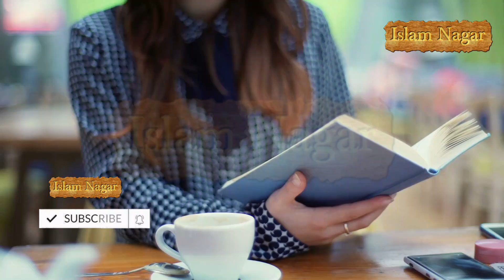Ikhlaqi Kahani | Aik Pagal Admi Ki Sabaq Amoz Kahani | New Moral Story | Best Hindi Urdu Moral Story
Dear Friends to day i am going to present aik ikhlaqi kahani for you. aik pagal admi tha vo hr waqt kisi na kisi k sath larta tha or galiyan deta tha . aik din us ki mujh sy mulaqat ho gai.

Note: This Video is Copyrighted & Property of " Islam Nagar " YouTube Channel. So, Nobody Can Use This Video.